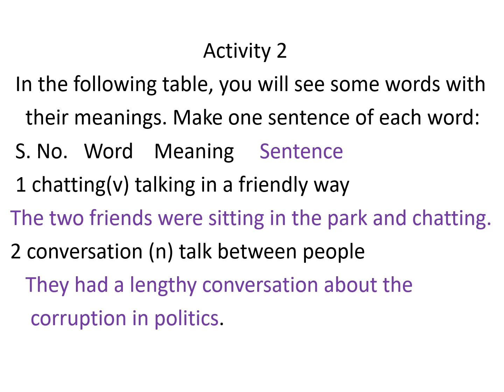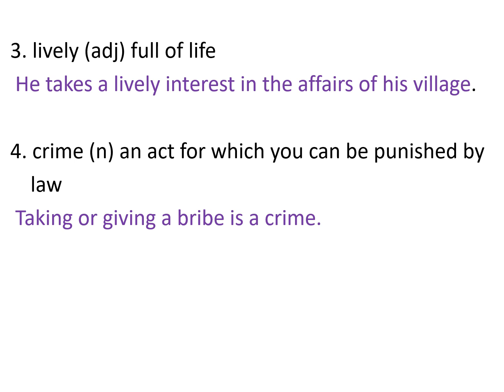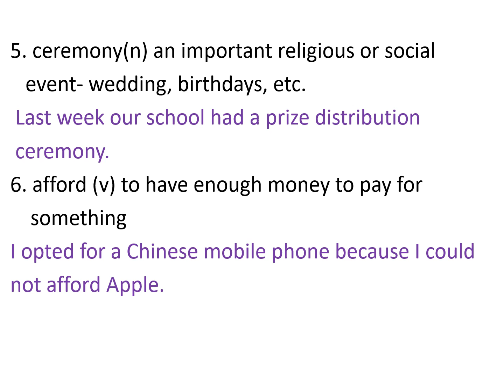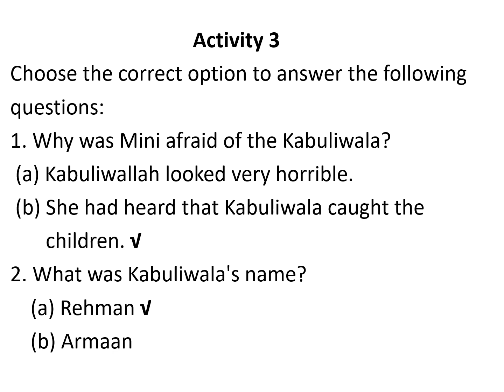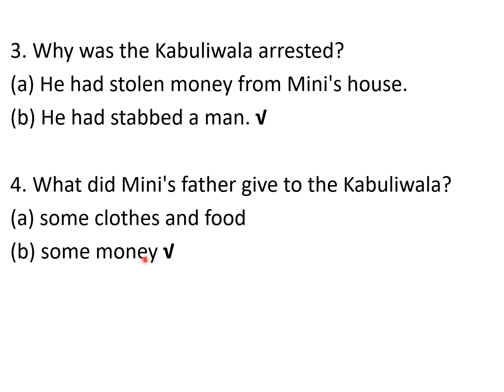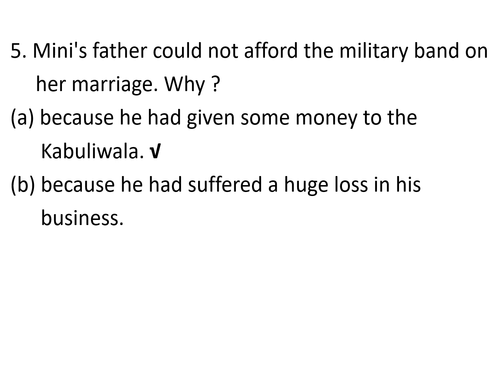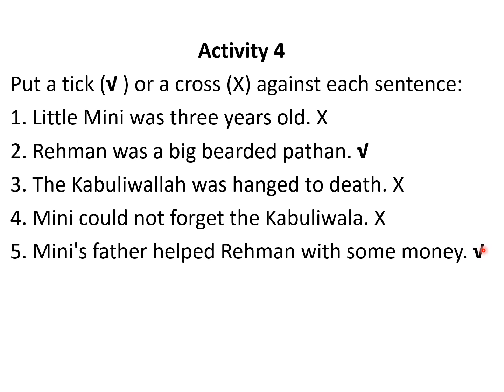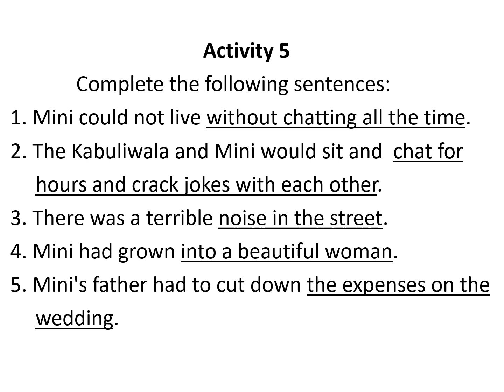6th English Lesson 9 The Kabuliwala Activity 2, 3, 4, 5 Questions Answers.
PSEB Class 6 English Book My English Companion) Lesson 9 The Kabuliwala.
Activity 2, 3, 4, 5  Questions Answers. Making Sentences. Completing Sentences.